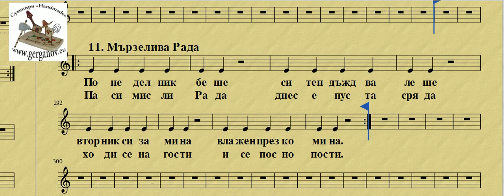11 Мързелива Рада